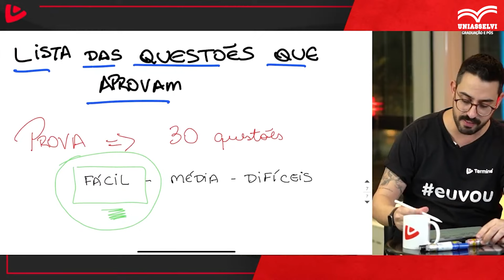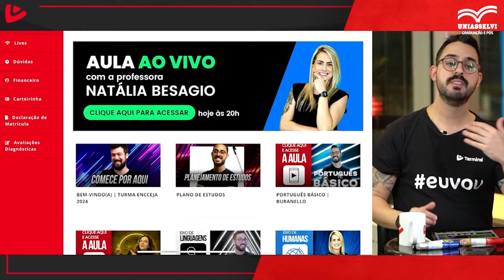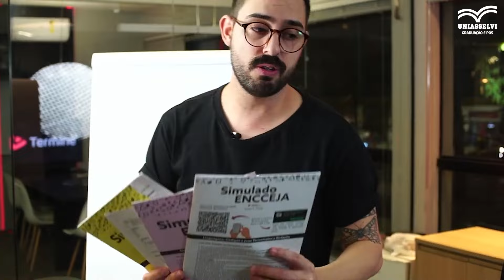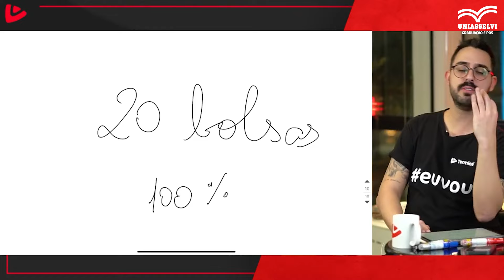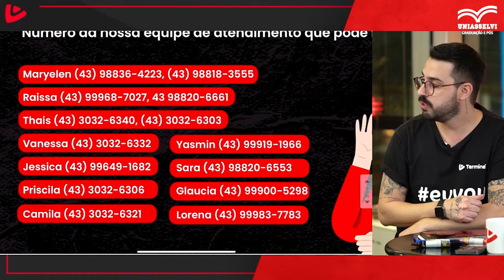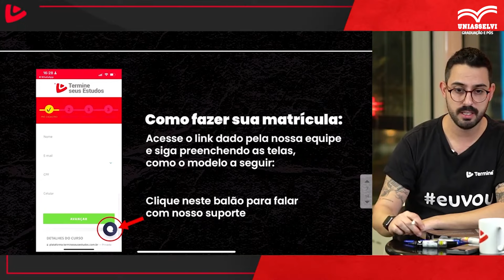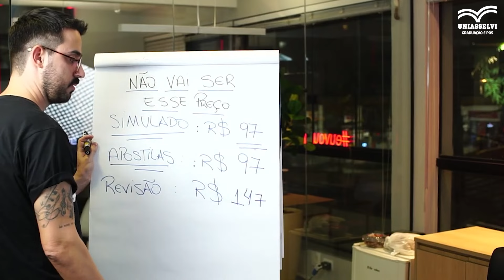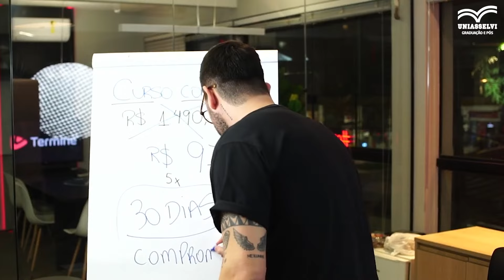Termine seus estudos em 50 dias | VAGAS ABERTAS